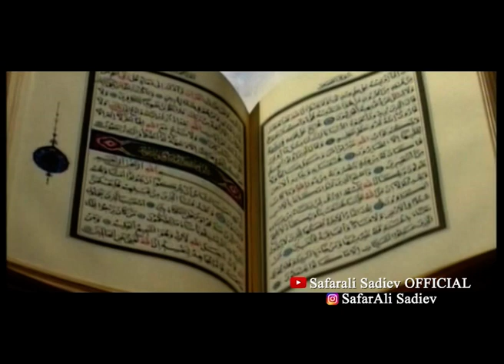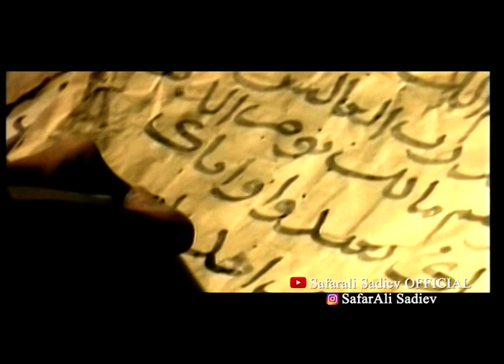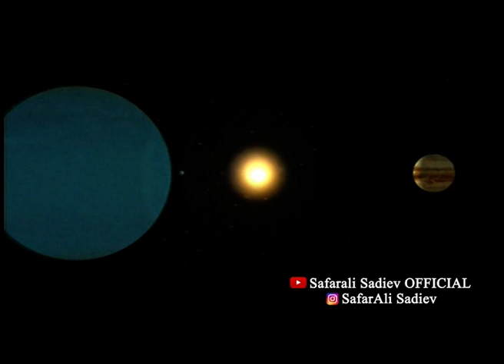Asom. Khayriddinov song: Ba Khudo...